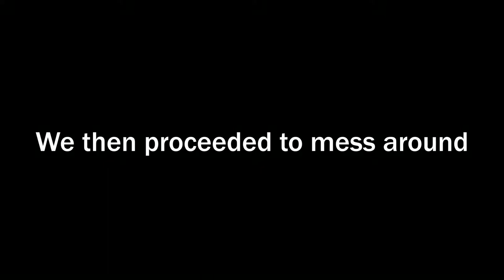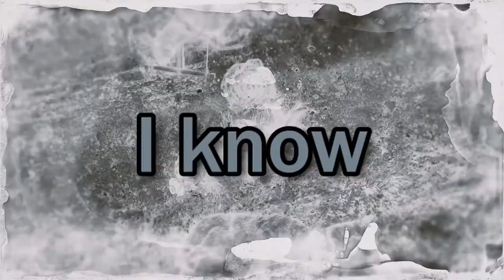Were you gonna scroll past? Without saying howdy?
Time to go back to the chaotic times of the Wild West. I mean historically it wasn't as wild as media over-exaggerated. But regardless me and the others got up to some chaos within the confines of the West. Here is some of the stupid shit that happened.

Text:
White: Me
Purple: Magnet

Yugo Kano - JoJo's Bizarre Adventure: Diamond is Unbreakable OST - Diamond is Unbreakable  Killer
Mick Gordon - DOOM OST - BFG Division
Initial D - Déjà vu
Cat Girls Demise - Sopra